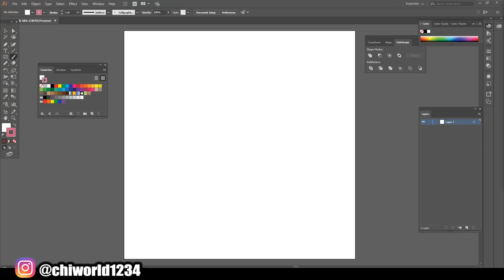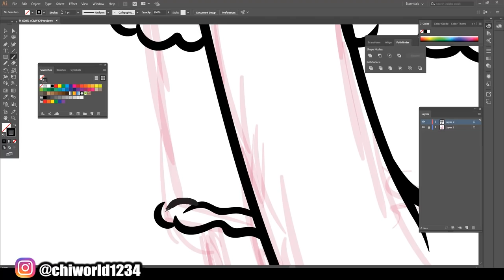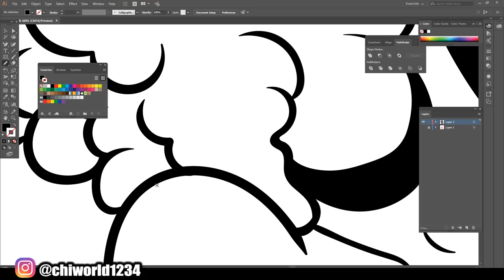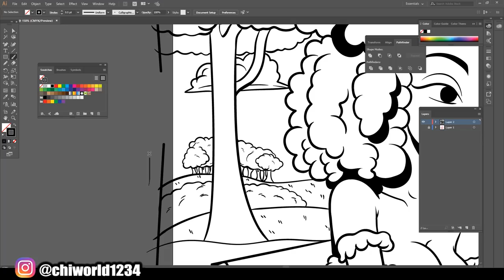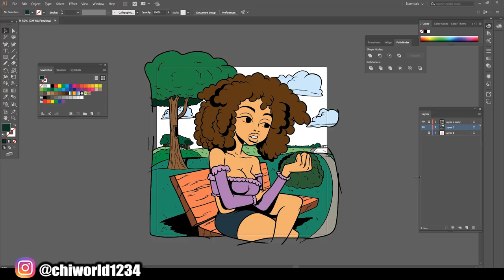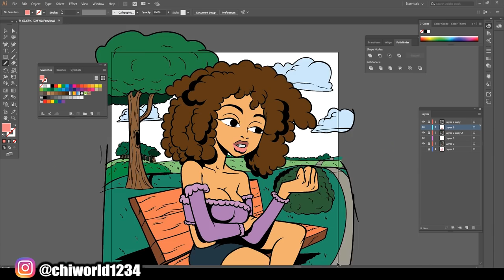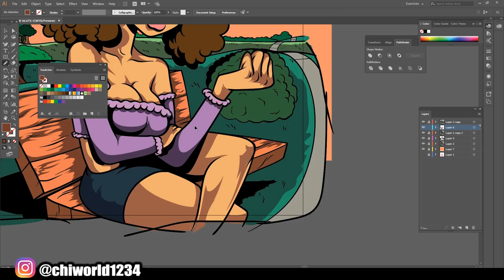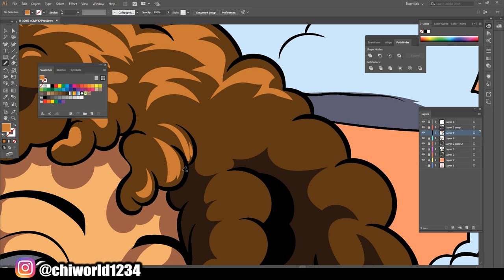🍓 Satisfying (ADOBE ILLUSTRATOR)